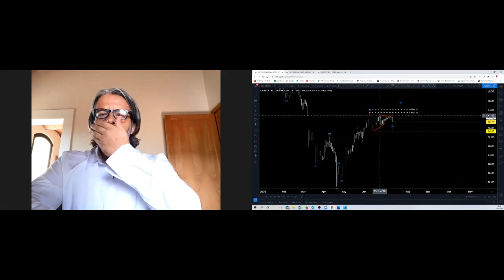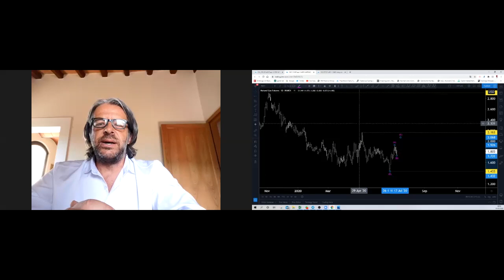Colombini & Grisantelli EP15: SCENARI DI GEOPOLITICA ED ECONOMIA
Analizziamo lo scenario geopolitico e strategico nel Mediterraneo.
Libia, Turchia, Grecia, Israele, Russia, Egitto, Emirati arabi, Italia e Eni.
Cosa significa per il gas naturale e per il petrolio.

Vuoi approfondire alcuni argomenti, sei interessato ad ulteriori analisi dei mercati che più ti affascinano?